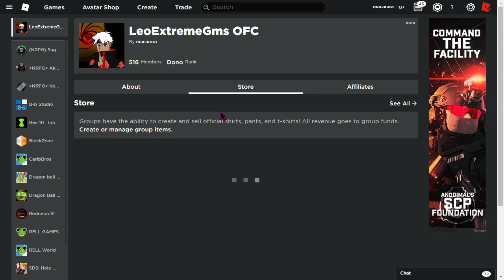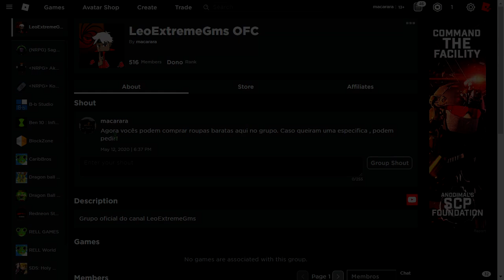(CODES!) COMO CONSEGUIR O KOTOAMATSUKAMI NO SHINDO LIFE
🏆Use o code LeoGms na loja de itens!

CODES:
n0n0noooooo!
c4ndywh00ps!
g1ftz0hgafts!